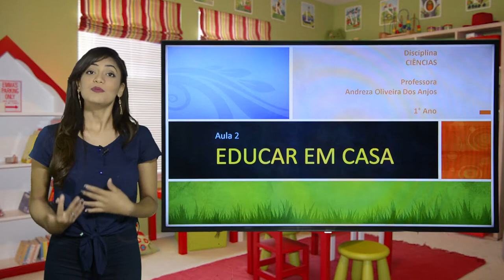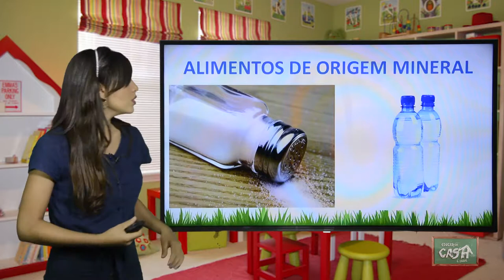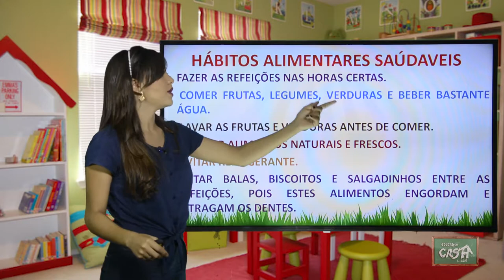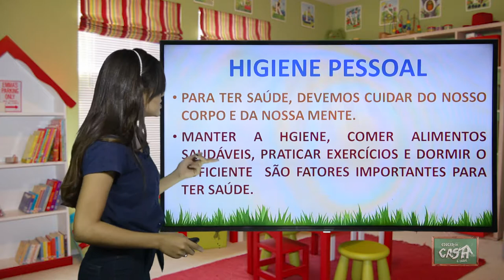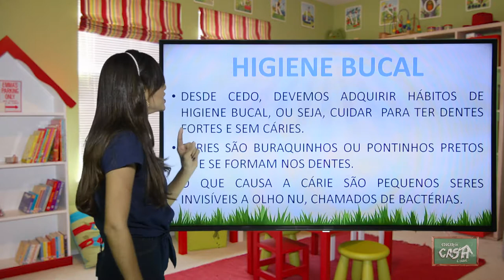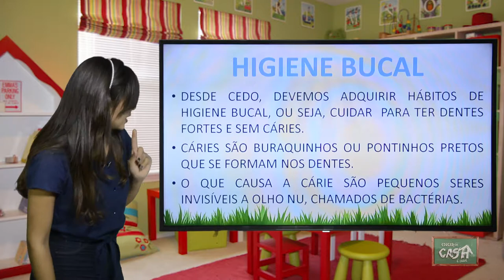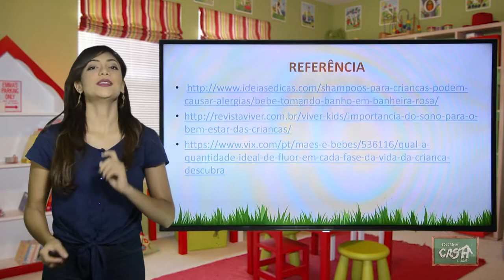1º ANO - III TRIMESTRE - CIÊNCIAS - AULA 2 - ALIMENTAÇÃO E HIGIENE PESSOAL